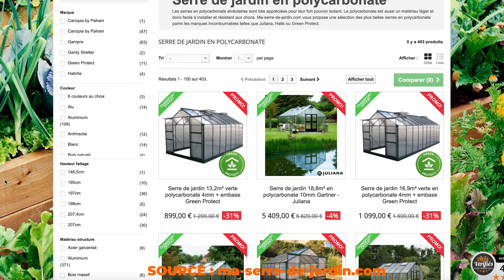J'AI ENFIN MA SERRE DE JARDIN ! Comment la choisir ?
Aujourd’hui, nous abordons le sujet de la protection des plantes en pot pendant la période hivernale.

Notre climat change et les hivers se font plus doux. Certaines plantes sensibles peuvent parfois survivre à l’extérieur en étant positionnées dans des environnements protégés des vents froids et exposés au soleil. Les voiles d’hivernage ou les papiers bulle peuvent également apporter une protection efficace contre les périodes de froid de courte durée et d’intensité modérée.

Habituellement, nous pensons à hiverner les plantes sensibles comme les citronniers dans nos maisons. Cependant, l’air sec et la température constante peuvent entrainer des feuilles jaunes et des infestations de cochenilles. Idéalement, un espace non chauffé et bien ensoleillé comme une véranda, un abri de jardin vitré ou une serre est préférable.
En ce qui concerne l’aménagement du jardin, vous avez un grand nombre d’options pour protéger vos plantes, du simple tunnel plastique aux serres en verre trempé, en passant par les serres légères avec des plaques en polycarbonate. Ces structures sont souvent axées sur le potager et la production, puisque leur but premier est de permettre la croissance des plantes estivales. Dans le cadre d’un jardin, vous pouvez toutefois choisir une structure esthétique qui embellira votre espace. Pour ma part, j’ai fait le choix d’une serre qui reprend la forme hexagonale de mon abri de jardin, avec des verres qui remplacent cette fois-ci les panneaux de bois. Je trouve ces formes arrondies pratiques et polyvalentes pour une utilisation tant à l’intérieur qu’à l’extérieur, sans angles inconfortables.

J’ai positionné ma serre à l’emplacement de l’ancien abri de jardin. La dalle en béton était déjà présente. Plutôt que de retirer la dalle pour en réaliser une autre aux dimensions de la serre, ou encore d’ajouter du béton pour épouser les formes de la serre qui déborderaient de la dalle existante, j’ai choisi d’utiliser les dalles carrées et de belle épaisseur de notre terrasse. Cette décision a deux avantages : elle ajoute de la hauteur et permet à l’eau de s’évacuer entre les dalles. J’espère que je ne vais pas le regretter. Je trouverai une solution si le premier hiver montre que c’était une erreur.
Je vous retrouve la semaine prochaine, profitez bien de votre week-end !

Jardinez bien !

Pour vos achats de plantes et tous achats pour le jardin, vous pouvez vous rendre sur notre site en ligne

Ou venez nous rendre visite dans l'une de nos pépinières en Loire-Atlantique :
   - Pépinières Gicquiaud - Trécrelin RD 47, 44410 Saint-Lyphard
   - Pépinières Renaud - La Moitouse, 44120 Vertou
   - Pépinières Poupard - 8 La Croix des Riaux, 44530 Saint-Gildas-des-Bois